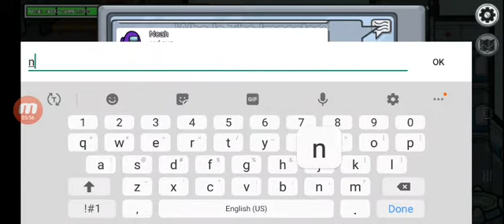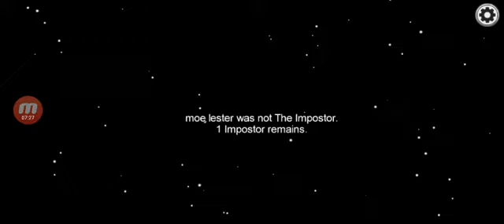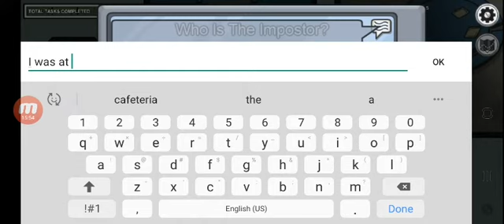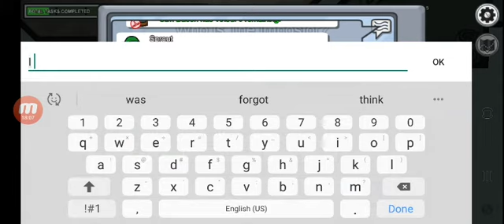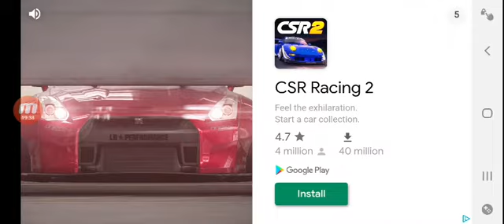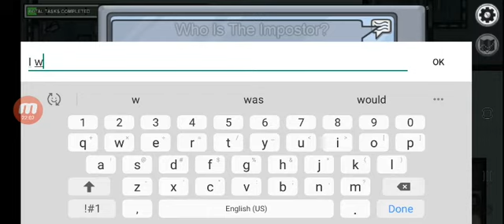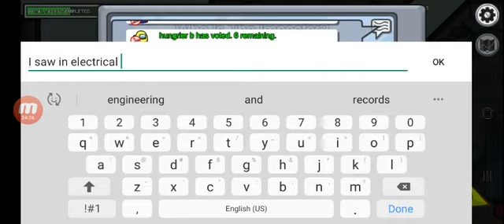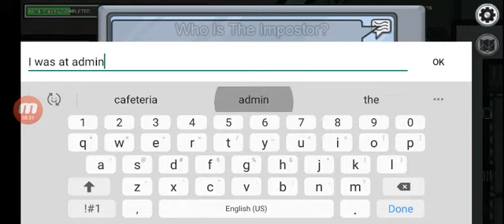Sus | Among Us